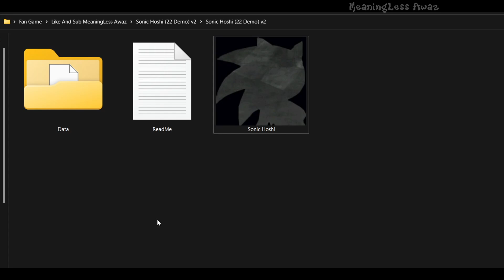Sonic Hoshi - Awesome Sonic Fan Game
Sonic Hoshi is a 2D fan game that fits in-between the story of Sonic the Hedgehog 2 and 3.

==THE STORY==
After collecting the seven Chaos Emeralds and defeating the Death Egg, Sonic and his new friend, Tails, are attacked by a familiar foe, Metal Sonic! Metal knocks the seven emeralds out of Sonic, striking down Sonic’s Bi-Plane, the Tornado, as the duo crash land on the unfamiliar Starshine Island. Upon arrival, Sonic and Tails notice that their surroundings have been trampled by Badniks, while the nefarious Dr. Robotnik appears to be multiple steps ahead. Robotnik has begun the investigation of the island's mysterious ruins, A temple containing a powerful entity known as the Celestial Star. Rumour has it this star can rival the power of the Chaos Emeralds when fully powered, but it’s a race to see who can power and retrieve the Celestial Star first!